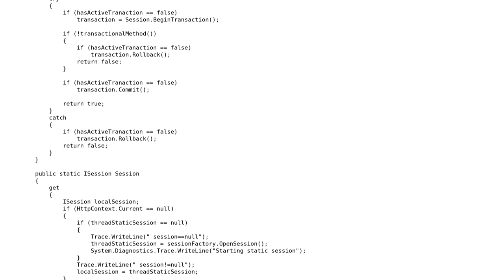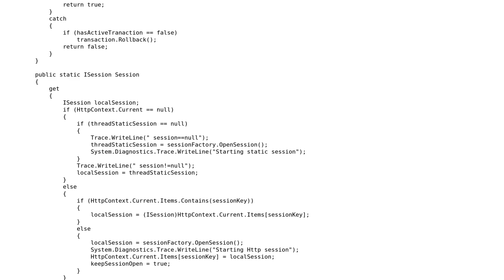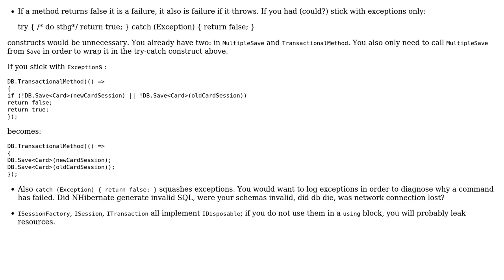Code Review: A Generic NHibernate wrapper with transactionality (2 Solutions!!)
Code Review: A Generic NHibernate wrapper with transactionality

With thanks & praise to God, and with thanks to the many people who have made this project possible! | Content (except music & images) licensed under CC BY-SA | Music | Images & others | With thanks to user Peter Kiss user Mithir user abuzittin gillifirca and the Stack Exchange Network Trademarks are property of their respective owners. You are responsible for your own actions.